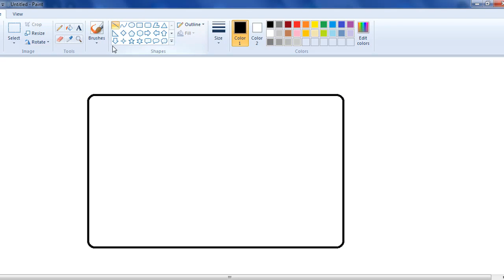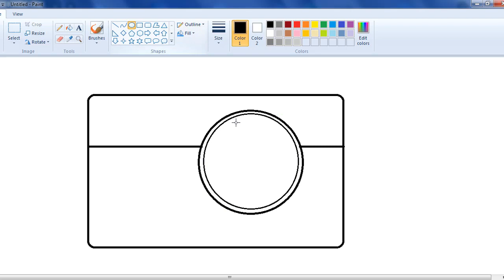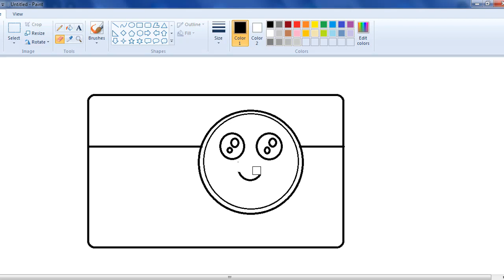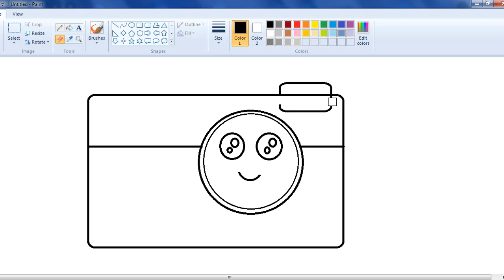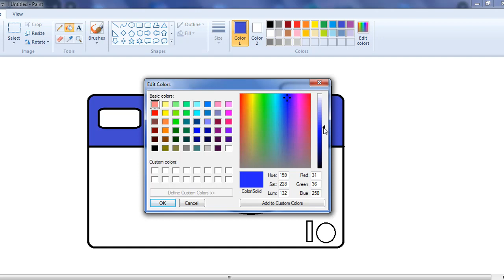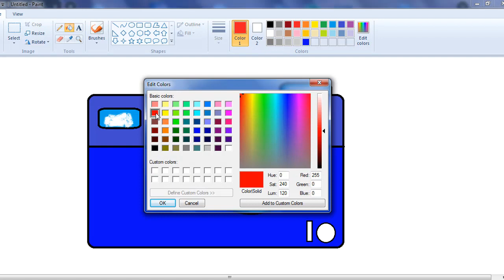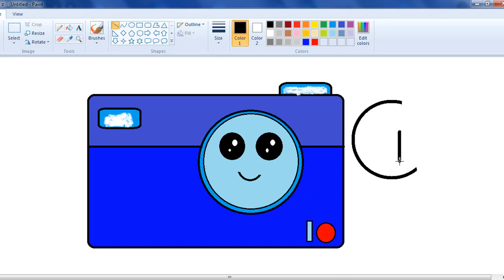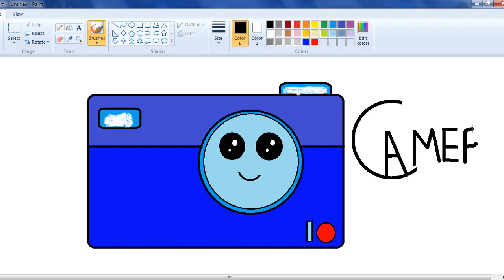How To Draw A CUTE CAMERA in MS Paint Easily step by Step | Ms Paint Drawing Cartoon Easy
 How to draw cars
 How to draw bus
Ms Paint Drawing Cartoon Easy
 Drawing videos
 Art videos
 Microsoft Paint
 How to draw House
 Art Channels
 Drawing Channels
 Drawing lesson
 Car drawing
 Digital drawing
 How to draw on computer paint
 How to draw Famous logos